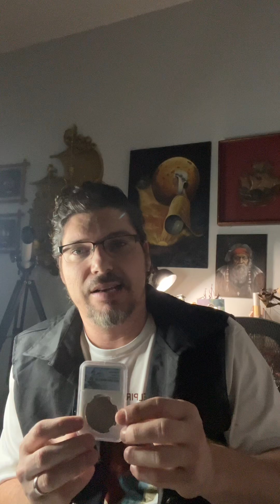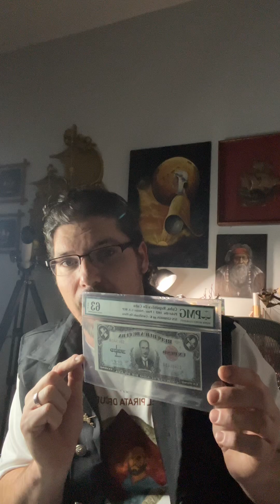Cosas de pirata … solo oro y plata…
Si te gustan las monedas de la época de los piratas en el mar caribe y del mundo, este canal es hecho para ti…
El pirata de Cuba

Coleccionando monedas
monedas raras
historia de la moneda
monedas antiguas
monedas piratas